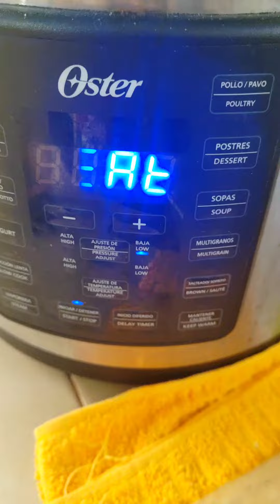Sopita con verduras y taquitos dorados de papa con requeson 🤤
Comida fácil, rápida y delicosa 🙌